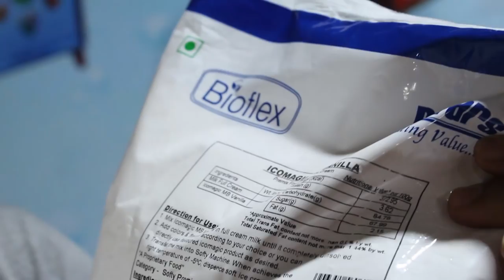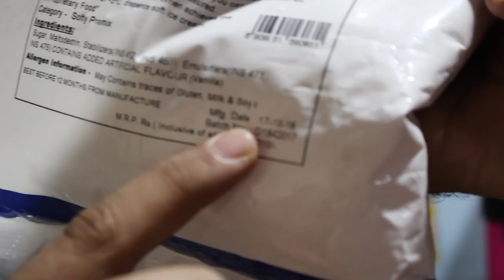SOFTY ICE CREAM MACHINE FULL INSTALLATION |आइसक्रीम मशीन को फिटिंग कैसे करे. |PART- 1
HELLO FRIENDS

THIS IS OUR COMPANY NEW PRODUCTS .SOFTY ICE CREAM MACHINE

THIS IS 2+1 MODEL FULLY AUTOMATIC  SOFTY ICE CREAM MACHINE ... WITH  DUEL COPRESSURE,  EMBARCO BRAND ...

+  COUNTING SYSTEM  + AIR PUMP SYSTEM + PRICOOLING SYSTEM+ FULL  BODY STEE 304

WE PROVIDE ALL OVER INDIA FREE DELIVERY + 5KVA STABLIZER FREE + FLAVOURS POWDER + FLAVORS MIXTURE

DOLPHIN APPLIANCES
ALKA CINEMA ROAD
BHAVNAGAR-364001, GUJARAT
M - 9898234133